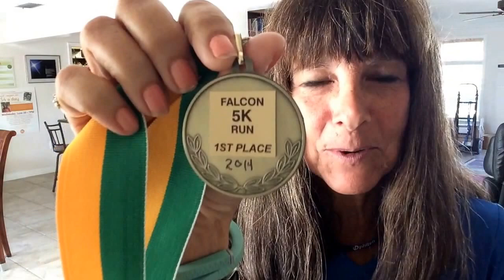#65. 65 Age Group Awards in 5K Races or Longer since '06. "Just" on Plants!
Author of "Eat Vegan on $4 a Day," "Kitchen Divided," & "Paleo Vegan," Ellen Jaffe Jones, shares her latest 5K or longer age group award, and what eating vegan can mean for your skin.